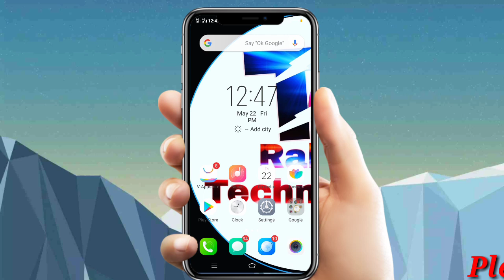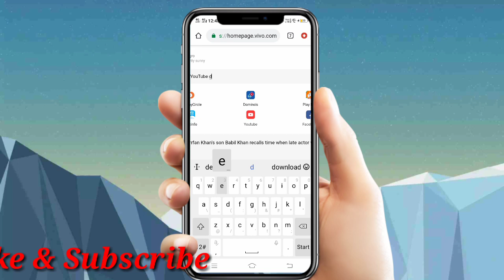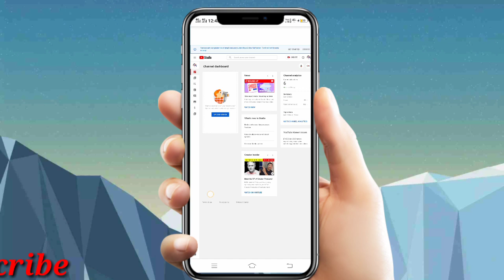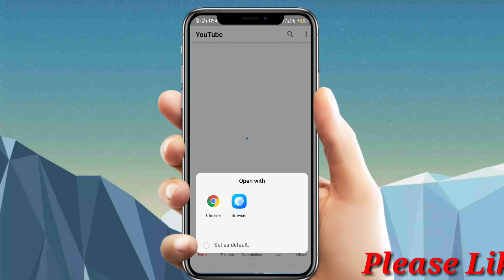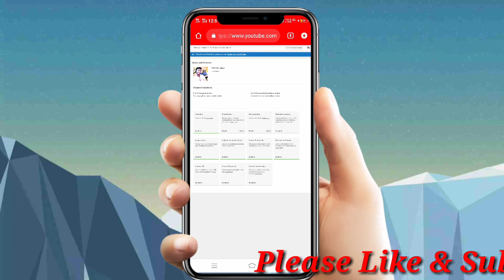YouTube channel verify kaise kare,✔️ ||How to verify youtube channel by tech guru rahul technology?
TechGuruRahul dear friends is video mein bataya gaya hai agar aapne YouTube channel create kar liya hai uske baad usko apne mobile number se verify karna Hota Hai verify karna zaroori hai agar apka new channel hai tho

thanks for wacting..